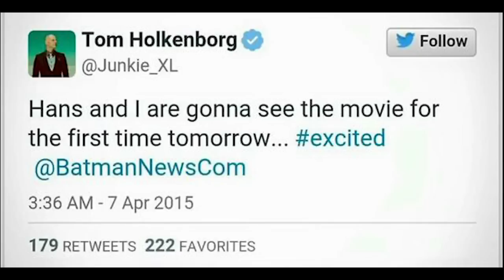New Batman v Superman Rumors Talk About the Jason Todd Robin!